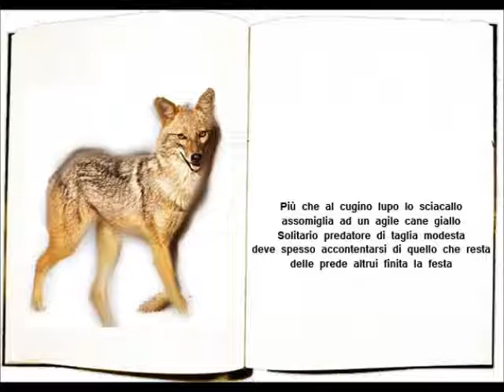Lo sciacallo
limerick illustrato